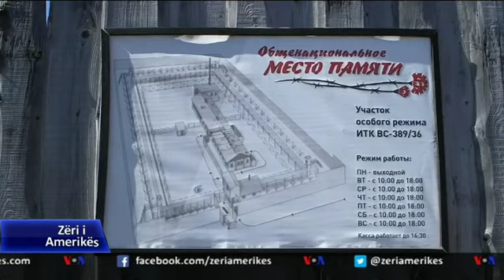Rritja e popullaritetit të Stalinit, sfidë për historinë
Ndërtuar rrëzë maleve Urale, nën diktatorin sovjetik Josif Stalin në vitet 1940-të, Perm-36 është i vetmi kamp pune të detyruar që ekziston akoma. Tani është kthyer në muze, me misionin për të kujtuar milionat që humbën jetën nën represionin politik sovjetik.